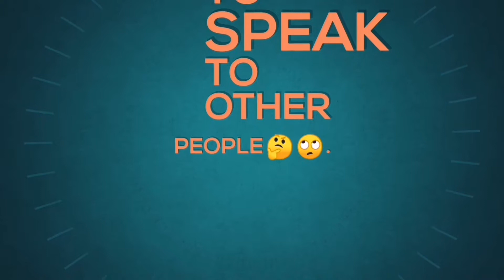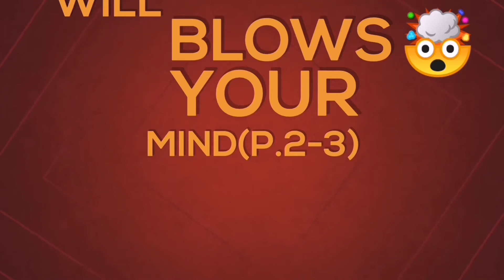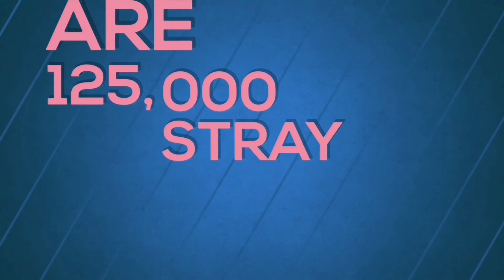7 Wondering Facts p78-79 p2-3